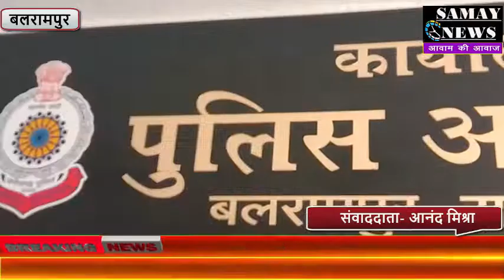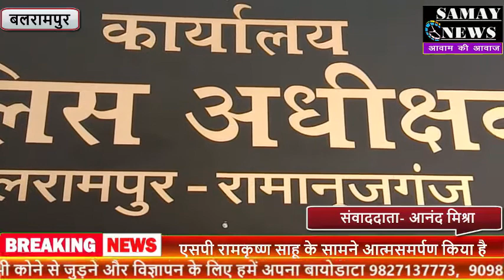इनामी नक्सली ने पुलिस अधीक्षक के सामने किया आत्मसमर्पण....